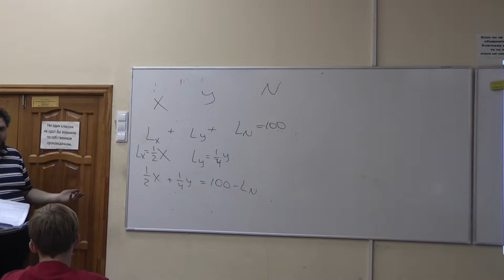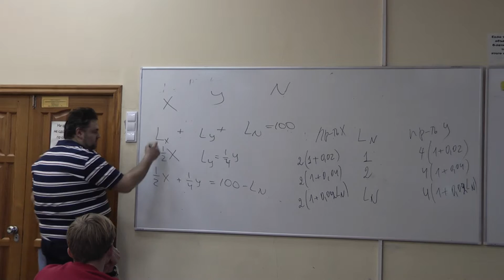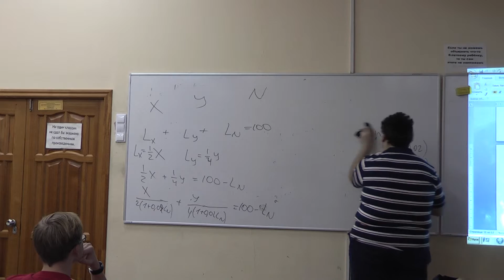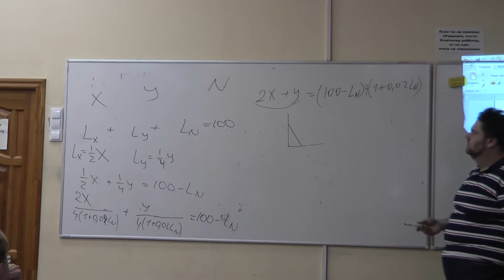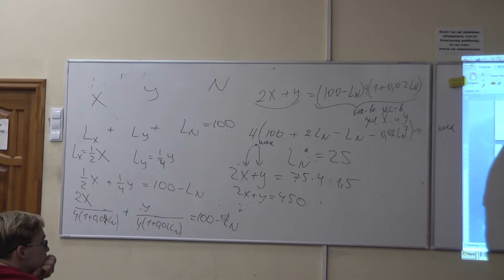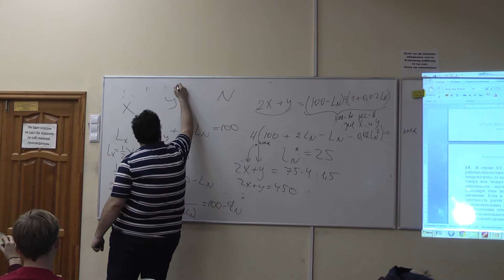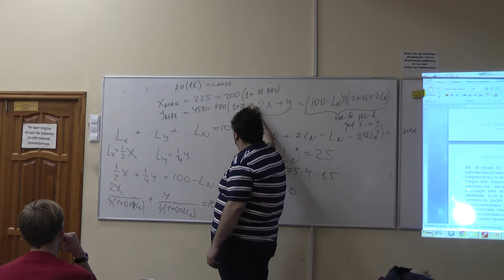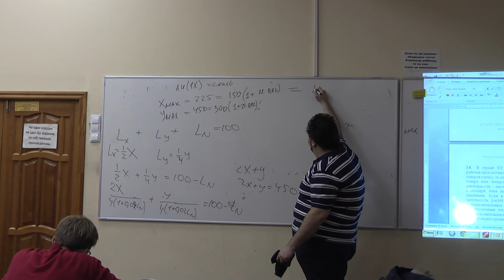Муниципальный этап олимпиады по экономике. 2015 г. Разбор заданий 11 класса. Задание 15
Ведет Дмитрий Леонидович Блидман, руководитель жюри ЦАО г.Москвы